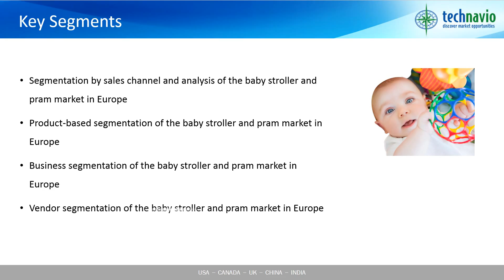Baby Stroller and Pram Market in Europe 2016-2020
Technavio’s market research analyst predicts the baby stroller and pram market in Europe to grow at a CAGR of approximately 4% until 2020. The advent of new baby strollers and prams with advanced safety features and multi-functionality will aid in the growth of this market during the forecast period. The online retailing of baby strollers and prams is anticipated to gain significant traction owing to the growing internet penetration. This increase in the online retail of baby strollers and prams will foster the prospects for growth in this market until 2020.